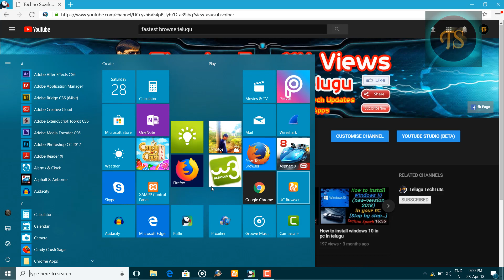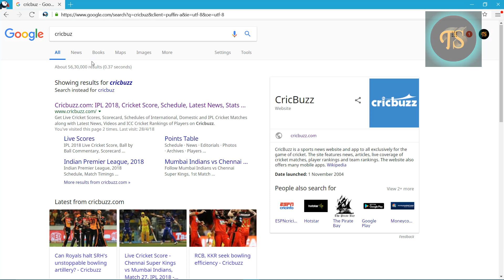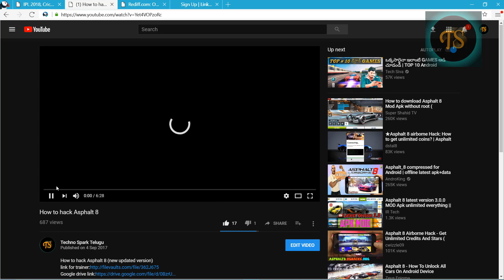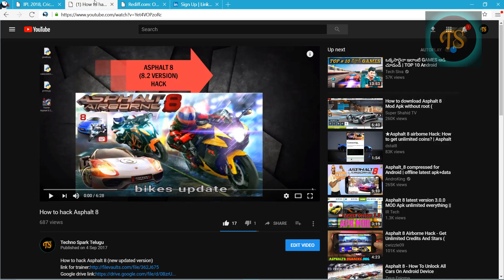How to access any website within one second||Fastest Browser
Hi friends this is Sathvik,in this video i am going to show u the fastest browser in the world...

Hope u understood.

If u like this video please like...

If u feel this is Useful plz share...